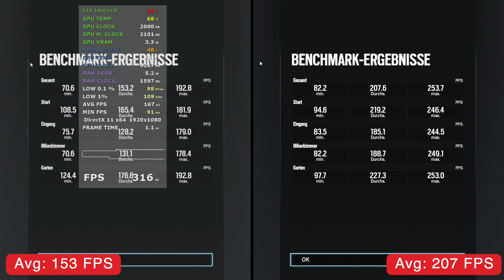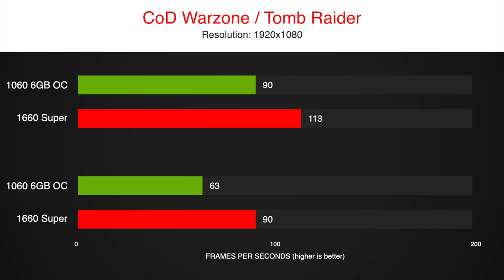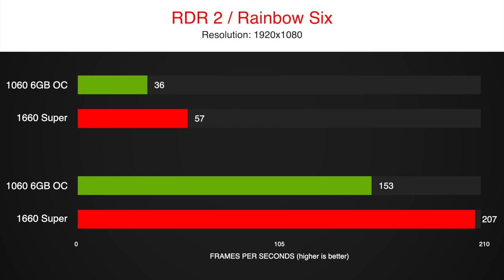GTX 1060 6GB OC vs GTX 1660 Super 👍Benchmark in 8 Games 🎮1080p FPS Comparison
Is it worth upgrading from a GTX 1060 6GB to a new GTX 1660 Super or should rather save the money and go with the used card?
Let's find out in a Benchmark of 8 games in 1080p.

Will the higher performance, of the 1660 Super, justify the price jump of 100€ or is the 1060 close enough in performance in 2020?

GPU models:
- Palit Jetstream GTX 1060 6GB
- ZOTAC GAMING GeForce GTX 1660 SUPER Twin Fan 6GB

Overclock
+200 MHz GPU
+200 MHz Mem

timestamps:
0:00 CoD Warzone
0:49 So Tomb Raider
1:29 Fortnite
2:14 Division 2
2:49 Red Dead R2
3:44 Rainbow Six
4:15 F1 2019
5:00 Borderlands 3
5:45 Results

System:
Ryzen 7 3700X
16 GB RAM - 3200MHz CL14
GPU
1TB NVMe SSD